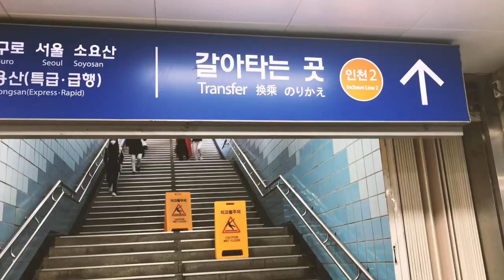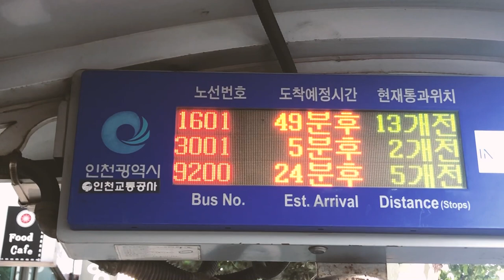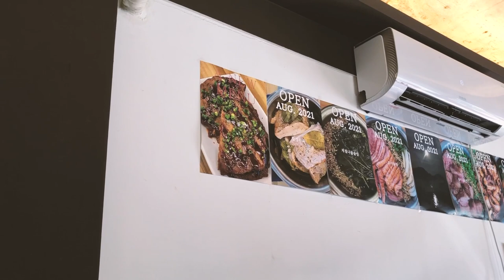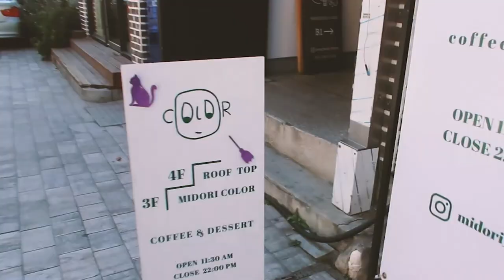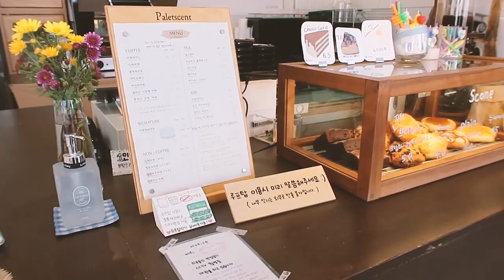Korea Travel Vlog | Suwon Hwaseomun park, Incheon, cafes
Hello & 안녕하세요!
Welcome to my part 2 Korea vlog! Started going to different places. In this vlog, we went to Suwon and around Incheon, of course the cafes.Thank you always for watching and supporting!

F O L L O W | @na_sopie

Beach Club Cafe, Incheon

Today is the Day:
Music from Uppbeat (free for Creators!):